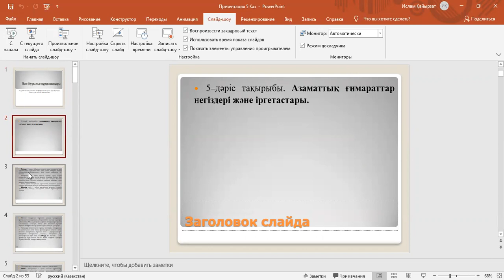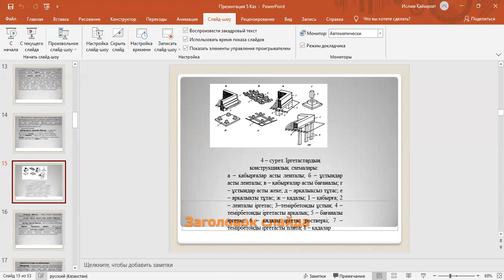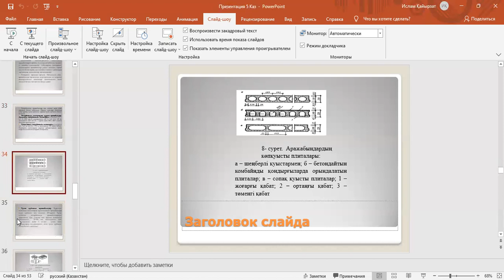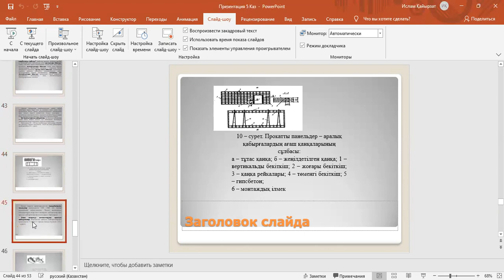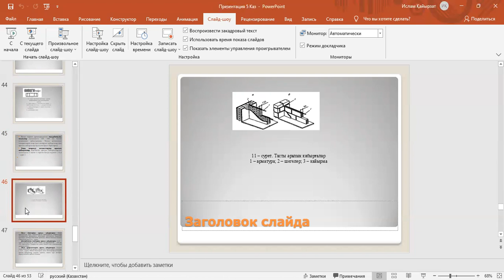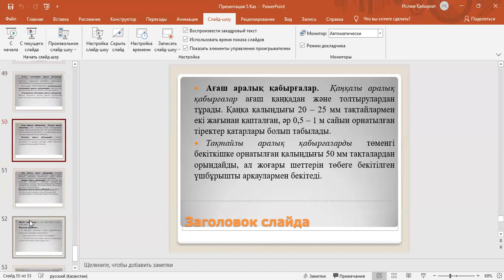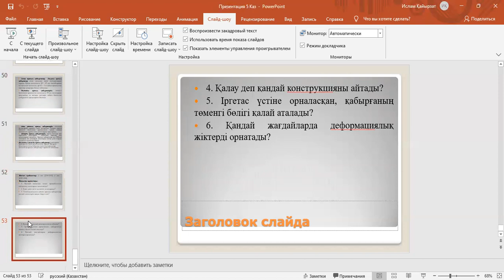Строительные конструкции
Азаматтық ғимараттар негіздері және іргетастары.